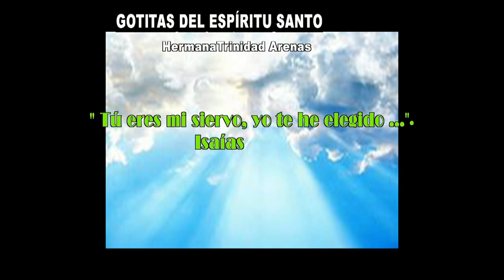GOTITAS DEL ESPIRITU SANTO AÑO 4 NUMERO 165 26 enero 2024